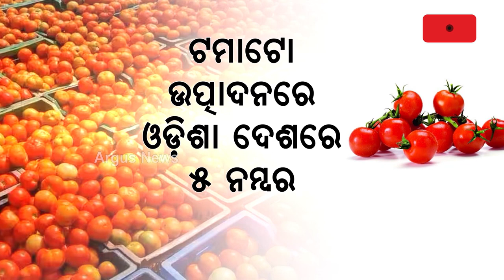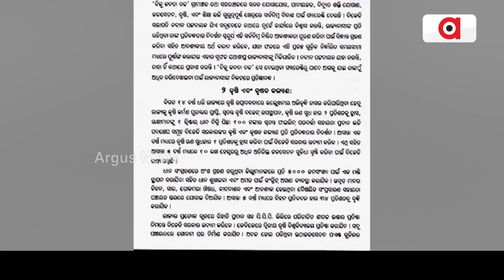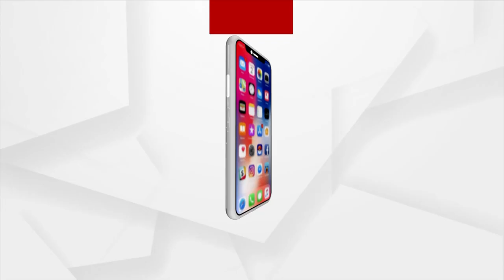Price Of Tomato Sky Rocketing In Markets